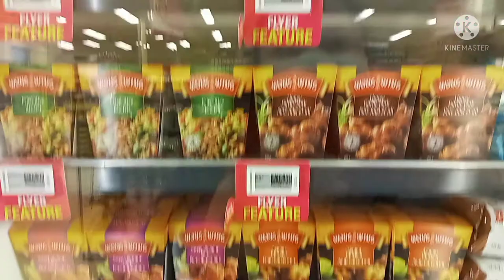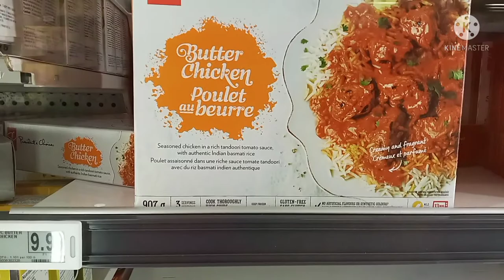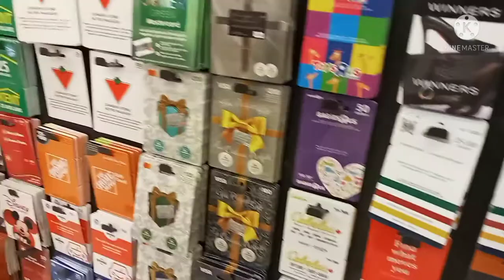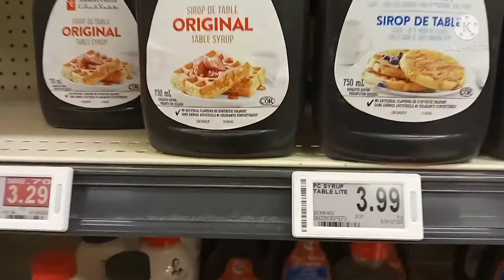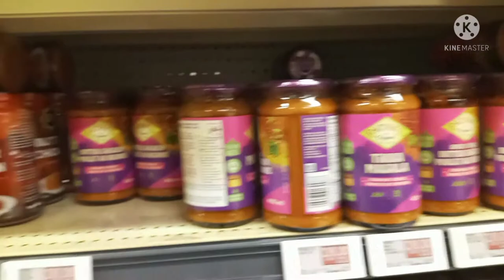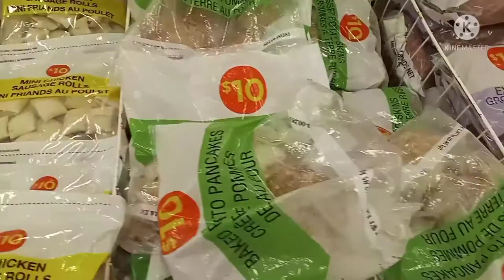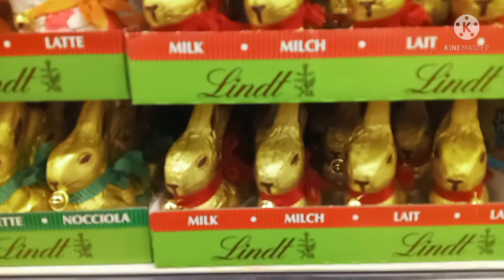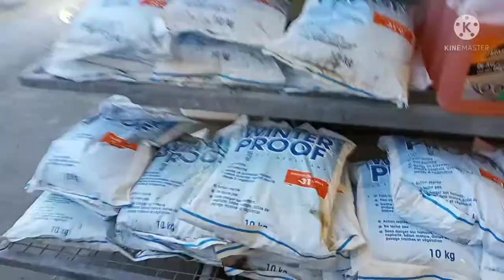Dominion Store Newfoundland Canada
hello guys welcome to momshie Sheryl channel.
Let's go and enjoy every moment in our lives.
Sending you all good vibes.